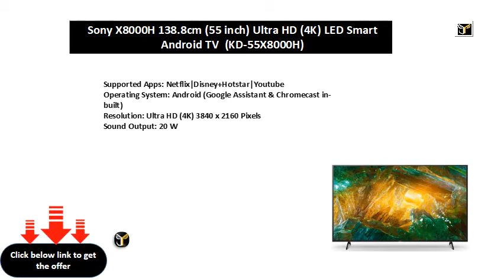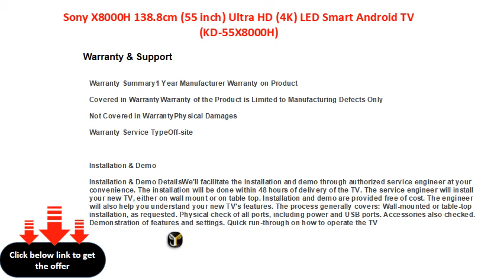Sony X8000H 138 8cm 55 inch Ultra HD 4K LED Smart Android TV KD 55X8000H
Supported Apps: Netflix|Disney+Hotstar|Youtube
Operating System: Android (Google Assistant & Chromecast in-built)
Resolution: Ultra HD (4K) 3840 x 2160 Pixels
Sound Output: 20 W